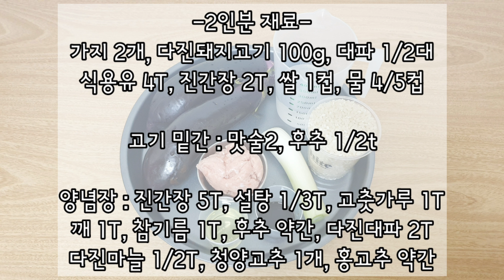돼지고기 가지밥 만들기~ 양념장에 슥슥 비벼 먹으면 꿀맛!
오늘은 밥맛없을 때 반찬 없을 때
만들어 먹기 좋은 가지밥 만들기입니다.
백선생님 레시피에 돼지고기를 추가해서
만들어 봤는데요!
간장 양념에 슥슥 비벼 먹는 돼지고기 가지밥!
정말 맛있답니다^^

:: 가지밥 2인분 재료 ::

가지 2개, 다진돼지고기 100g, 대파 1/2대
식용유 4T, 진간장 2T, 쌀 1컵, 물 4/5컵

고기 밑간 : 맛술2, 후추 1/2t

양념장 : 진간장 5T, 설탕 1/3T, 고춧가루 1T
깨 1T, 참기름 1T, 후추 약간, 다진대파 2T
다진마늘 1/2T, 청양고추 1개, 홍고추 약간

1. 가지는 길게 반으로 잘라 5mm 두께로 썰어주고
대파는 송송 썰어준다.

2. 돼지고기는 맛술 2T와 후춧가루 1/2t를 넣어 밑간해주고
쌀은 깨끗이 씻은 후 15분간 불려준다.

3. 팬에 식용유 4T와 다진 대파를 넣고 볶아준다.

4. 어느 정도 노릇해지면
다진 돼지고기를 넣고 잘 풀면서 볶아준다.

5. 돼지고기가 다 익으면 가지를 넣고 볶아준다.

6. 간장을 팬 가장자리로 붓고 숨이 죽을 때까지 볶아준다.

7. 밥솥에 불린 쌀을 넣고 평소보다 밥 물을 적게 넣어준다.
쌀 1컵에 물 4/5컵

8. 가지볶음을 올려 펼쳐준 뒤 잡곡으로 취사를 시작한다.

9. 취사 완료된 밥은 잘 섞어주면 돼지고기 가지밥 완성!

꿀팁! 건강에도 좋고 맛도 좋은 가지밥이에요~
김가루를 뿌려 먹어도 맛있고 계란프라이를 올려도 좋아요!